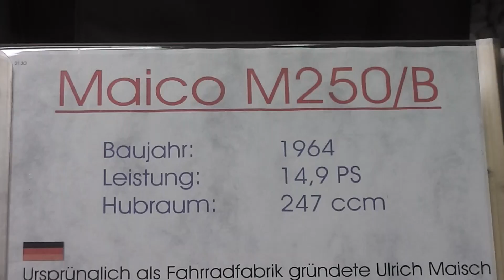Maico M250 B - Bike from 1964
Here you can see a video of a Maico M250 B - Bike from 1964 (filmed in the Technik Museum Sinsheim, Germany). I have make many more videos in this museum. On my YouTube-Channel you can see them. Have a happy day! :-)

Hier können Sie sich das Maico M250 B (Motorrad) aus dem Technik Museum Sinsheim (in Baden-Württemberg) ansehen. Wenn Sie sich weitere Videos ansehen möchten, dürfen Sie gerne meinen YouTube-Kanal besuchen. :-)